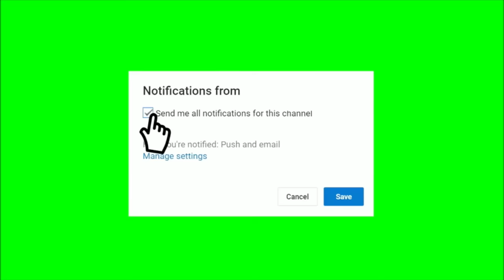Bad like 90'S DANCEHALL mix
The hottest dancehall tracks from the Early 90's when Beenieman and BountyKiller Clashed, When CuttyRanks running the Place and Ninja Man Ruled. When Bruckout and Showtime Riddim controlled the Dance. Clean mix, minor language, Discretion advised.

If you enjoy the music and would like to contribute to my PAYPAL

By simply clicking the link to go to Amazon.com also assists in growing the channel.

Pioneer DDj SR 2 Mixer / Controller
Behringer 12 channel mixer
Mackie Studio monitors
Mackie thump speaker
128 GB SD card
Samsung Galaxy S10
Asus ROG Gaming Laptop

Tracklisting:

Hot This Year      Dirtsman
Money Friend       Leroy Smart ; Baby Wayne
A Who Seh Me Dun Cutty Ranks
limb by limb                  Cutty Ranks
Shot a Batty Boy          Cutty Ranks
No Retreat no Surrender Terror Fabulous
Somebody Call the hearse    Bushman
Call the hearse                   Terror Fabulous
Dont Get Weary                   Louie Culture
Gangalee                         Louie Culture
Blessed                                  Beenie Man
China Mi Live                 Future Troubles
Venti Uno(Riding West) Pinchers; Bounty Killer
Riding West(Suspense) Bounty Killer
Christmas Once A Year Beenie Man
War                                 Bounty Killer
Memories                          Beenie Man
Run come up inna mi magnum Bounty Killer
Defend the Apache                 Beenie Man
war yu want                                Bounty Killer
Cross Di Bridge                       Beenie Man
Caan Beat Me                      Bounty Killer
Bury Yu Dead                     Beenie Man
Dead This Time                       Bounty Killer
Action Speak Louder Dan Word Bounty Killer
Not Another Word Bounty Killer
No Interveiw                 Bounty Killer
east indian                 Bounty Killer
No carbon(Original man) Capleton
Tour                              Capleton
Bad Mind                    Capleton
Poor People Fed Up    Bounty Killer
Nah Go love It        Ninja Man
Don Dadda           Super Cat
Ghetto Red Hot Super Cat
You Dead Now Tiger
Build Uno Coffin Capleton
Buggering   Capleton
Mama          Baby Wayne
Ragga Ragga Terry Ganzie
Yush Mad Cobra
Mi nuh lotion man Capleton
Bumbo Red           Capleton
Showtime Riddim(version)
Bun Batty Bwoy Baby Cham
Eagle And Di Hawk(Raw) Bounty Killer
lef we tur        Goofy
Suck Yu Mumma(Edit) Baby Cham
We Nuh Like                    Spragga Benz
Dem no like We(Edit) Beenie Man
Rain Again                 Mr Easy
Bruck out riddim (Version) Bruckout Crew
Informer Wayne Wonder
Murder            Mr Easy
Can I Get A Fuck U Baby Cham
can't believe mi eyes(edit)   bounty killer
Eagles cry      T.O.K
Anytime                Bounty Killer
Dolly House         Spragga Benz
Worthless Bwoy Bounty Killer
Dwayne                 Red Rat
brush yuh teeth      Goofy
Badman Machine Buccaneer
Peace                Spragga Benz
Number One         Beenie Man
Funny Guy         Professor Nuts
Funny guy thing Spragga Benz
Probably u never heard ah we Monster shack crew
Man fi dead          Buju Banton
Informer          Snow
Tek off bogus badge Louie Culture
Gangster's Anthem Terror Fabulous
Shine & Criss          Shabba Ranks
Cool When Me Come Terror Fabulous
Don't Murda Me            Terror Fabulous